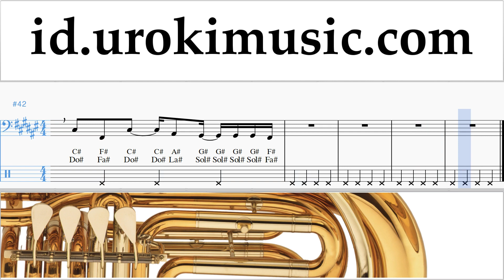Belajar Tuba Selena Gomez - Back To You Not Tabulasi um-ih592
Belajar Tuba Selena Gomez - Back To You Not Tabulasi um-ih592 Tolong tuliskan di komentarnya, bagaimana cara membuat pelajaran lebih bermanfaat bagi anda?